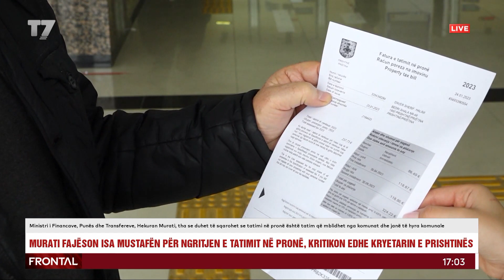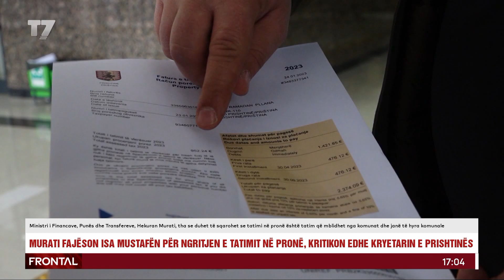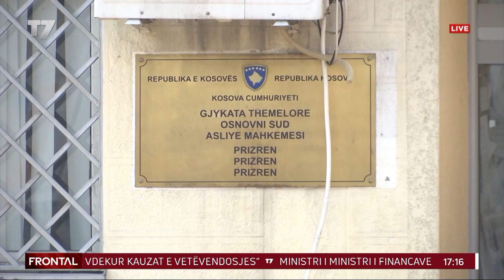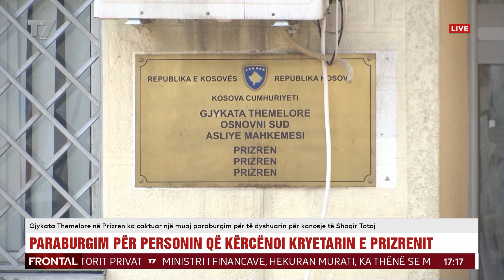FRONTAL, Alma Lama | T7